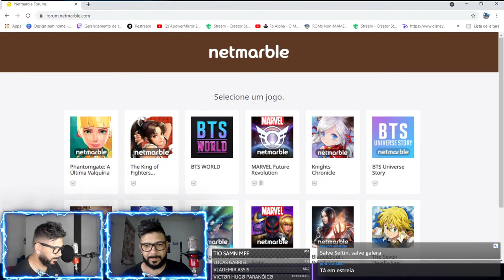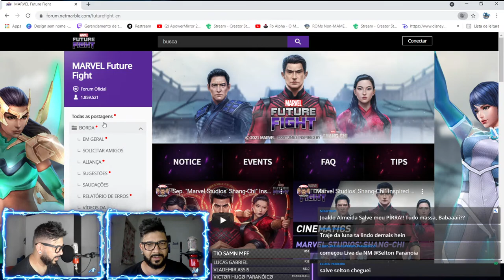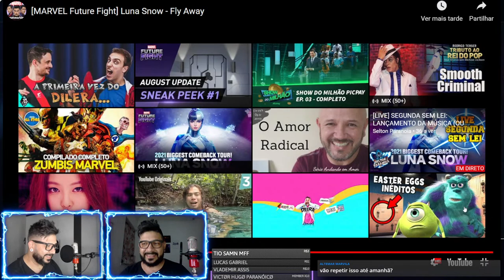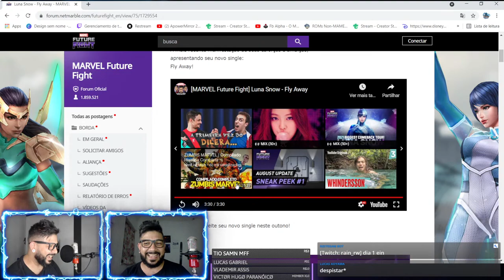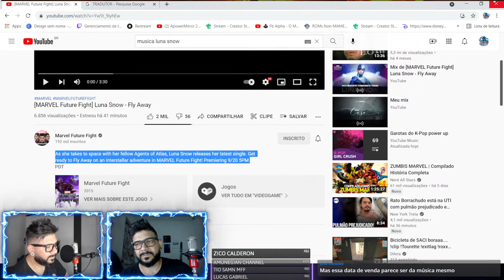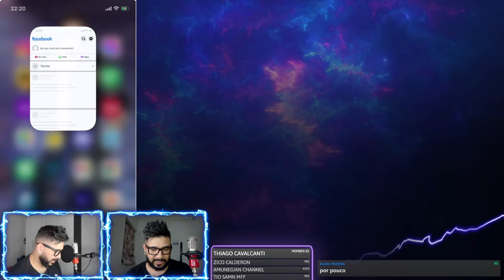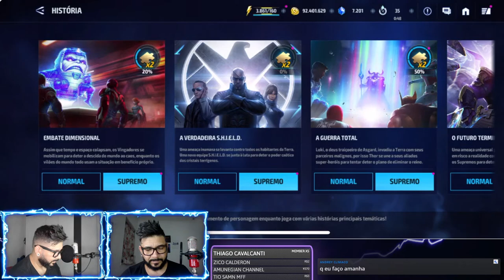[LIVE] SEGUNDA SEM LEI: LANÇAMENTO DA MÚSICA (OU TRAJE?) DA LUNA!! - MARVEL FUTURE FIGHT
Capitão Assis - Dust Star
Arlindo - Caaramba
Fernando Pavan - Pavan 22
Joaldo - JoaldoBRASIL